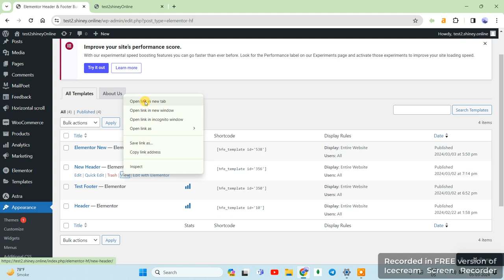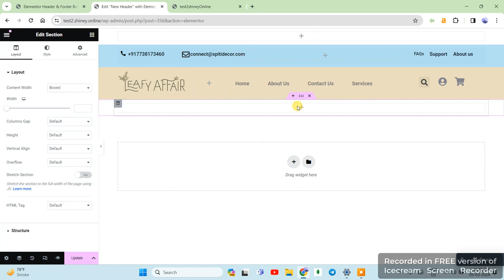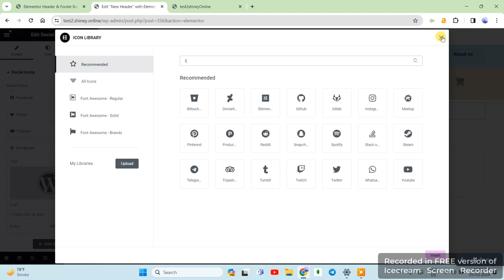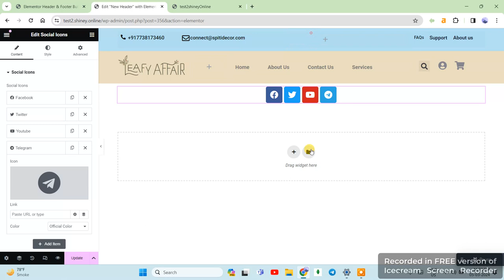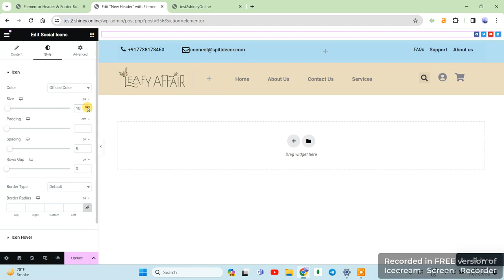How to Add Social Icons in Elementor for WordPress Website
We are providing  the quality and good understanding for WordPress Website, HTML code, CSS, Bootstrap, JavaScript, Node.Js, ExpressJs, MongoDB,  and MySQL etc.

How to Create WordPress Website
How Customize WordPress Theme
How Use Elementor In WordPress
How Convert HTML Website to WordPress Theme
वर्डप्रेस में style css में सीएसएस कोड कैसे शामिल करें|
 How to include  style.css in wordpress
how to include css in wordpress header
How to include style css in wordpress example
How to include style css in wordpress using css
wordpress add css file to specific page
style.css stylesheet download
how to add custom css file in wordpress child theme
how to add custom css in wordpress elementor
style.css stylesheet missing
How do I add an external CSS file to WordPress?
How do I add a CSS template to WordPress?
Where is the style CSS in WordPress?
How do I add CSS styles to WordPress?
How to Add Inner Section in Elementor
एलीमेंटर में इनर सेक्शन कैसे जोड़ें for WordPress Website 2024
How to add inner section in elementor pro
elementor add row to inner section
elementor inner section not working
elementor section vs container
inner section meaning
elementor add section not container
elementor section templates
How do I add an internal section in Elementor?
Why is there no inner section in Elementor?
How do I add sections to Elementor?
How do I add internal links to Elementor?
Shopping cart theme customize slider advertisement banner template
Shopping cart theme customize slider advertisement banner pdf
Shopping cart theme customize slider advertisement banner html
How do I change the banner in WooCommerce?
Does WordPress have a shopping cart?
Shopping cart theme customize slider advertisement banner download
shopping cart theme demo
how to build an e-commerce website step by step pdf
how to create ecommerce website in wordpress free
how to create an ecommerce website for free
how to build an ecommerce website from scratch
ecommerce website on wordpress examples
wordpress ecommerce themes -- free

how to transfer domain from hostinger to godaddy
hostinger transfer domain to another account
hostinger domain transfer price
hostinger ips tag
गोडैडी डोमेन को होस्टिंगर में कैसे ट्रांसफर करें
hostinger nameservers
transfer wix domain to hostinger
transfer domain from hostinger to namecheap
How do I transfer my domain from GoDaddy to Hostinger?
Which is better GoDaddy or Hostinger?
How do I point my domain to GoDaddy Hostinger?
How do I transfer my top level domain?
how to connect godaddy domain to hostinger hosting
how to transfer hostinger domain to another hostinger account
hostinger ips tag
transfer domain from godaddy
free domain transfer
domain transfer offer
How do I transfer my domain from GoDaddy to another host?
How much does Hostinger charge for domain transfer?
How do I point my domain to Hostinger?
    WordPress Custom CSS Tutorial
    Adding Custom Styles in WordPress Tutorial
    Step-by-Step CSS Customization in WordPress
    WordPress Additional CSS Guide
    Easy Custom CSS for WordPress
    WordPress CSS Editing Tutorial
    Customizing WordPress Theme with CSS
    WordPress Additional CSS Tips and Tricks
    Edit CSS in WordPress for Beginners
    How to Inject Custom CSS in WordPress
    WordPress Theme Customization CSS Tutorial
    WordPress Custom CSS Code Walkthrough
    Quick Custom Styling in WordPress
    WordPress CSS Editor Step-by-Step
    Customizing WordPress Theme Styles
    WordPress Custom CSS Hacks
    Best Practices for Custom CSS in WordPress
    WordPress CSS Tutorial for Beginners
    Adding Personalized Styles in WordPress
    Advanced WordPress CSS Customization
वर्डप्रेस में कस्टम सीएसएस कैसे जोड़ें (Very Easy & Quick under 4 minitues)
    How to add custom css in wordpress within 4 minutes without
how to add custom css in wordpress child theme
wp add custom css plugin
custom css wordpress examples
custom css wordpress plugin
How to Create Categories & Add Product in WordPress?
wordpress css plugin

How to add social icons in elementor pro
elementor social icons not working
how to add social media icons in wordpress footer
How do I add social media icons to my Elementor?
How do I add icons to my Elementor?
Why are my social icons not showing in Elementor?
How do I add social